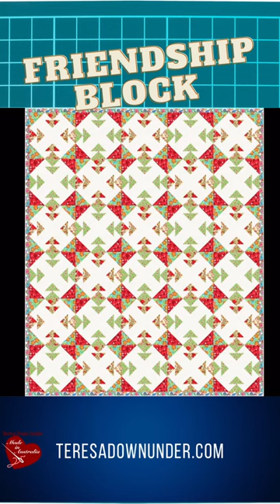How to make a Friendship block